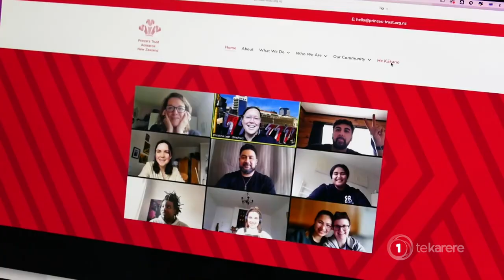Members of Te Kahui Ariki given a royal farewell by Te Kīngitanga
Two members of Te Kahui Ariki were given a royal farewell by Te Kīngitanga in Waikato.